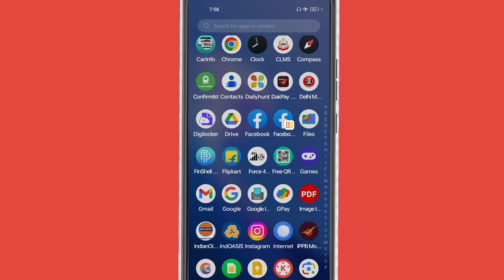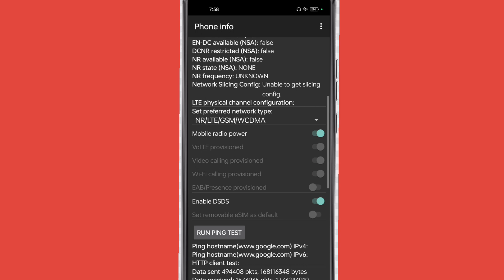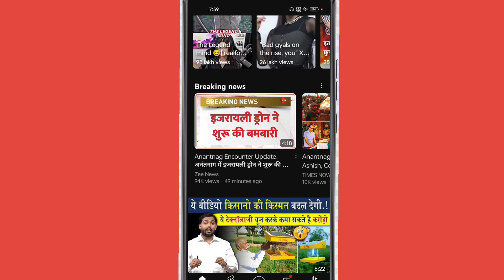फ्लाइट मोड़ मे नेट कैसे चलाएflight mod me internet kaise chalayehow to use internet without network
flight me internet connection kaise kare

how to connect internet without network

बिन नेटवर्क से इंटरनेट कैसे चलाएं

flight mode me internet connection kaise kare

फ्लाई मोड़ मे इंटरनेट कैसे चलाएं

dosto is video me batya gya hai ki ap bin network ke flight mod me internet kaise chalaye AP is video ko dekhkar ap aasani se flight mod me internet use kar sakte han
dhanyavad